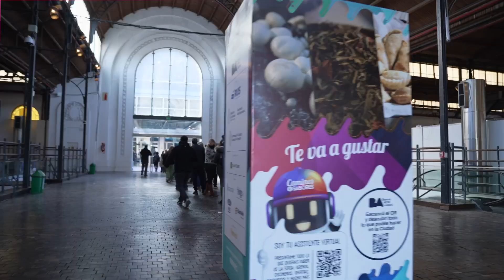CaminosySabores2024 edición BNA - Día 1